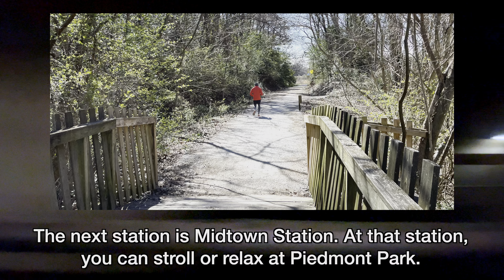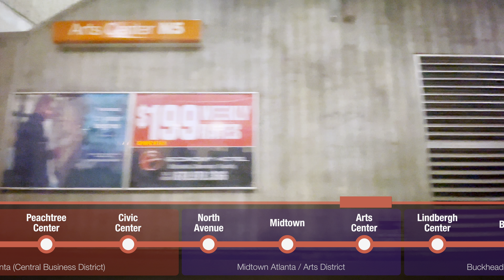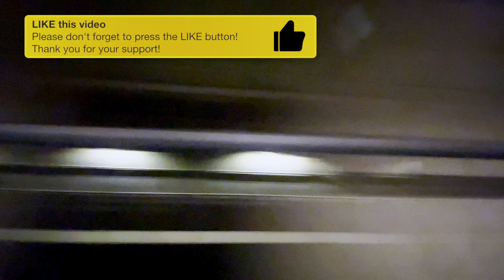Atlanta MARTA Train Peachtree Center Station, Downtown Atlanta Georgia, 4K Subway Station Tour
Metropolitan Atlanta Rapid Transit Authority (MARTA) Peachtree Center Station (located in Downtown Atlanta) is one of the deepest subway stations (120 feet; 37 meter below) in North America and one of the busiest station in MARTA Rail System. MARTA Rail Gold and Red Lines stops at this station. Above ground by the station main entrance is Atlanta Streetcar that travels around Downtown Atlanta.

For more information about Peachtree Center Station, please visit MARTA Peachtree Center Station webpage

OPINION:
This is one of my favorite stations of all MARTA Rail Station. I love the interior of the station, especially the tile walls in the escalators area. At the rail platform, the speakers are loud and clear.

TIME-POINTS ⏰:
00:00 Peachtree Street (Downtown Atlanta)
00:55 Peachtree Station Entrance/Escalators
04:10 Fare Gate
04:40 Rail Platform
05:00 MARTA Rail Bypasses
07:35 MARTA Rail Red Line Ride